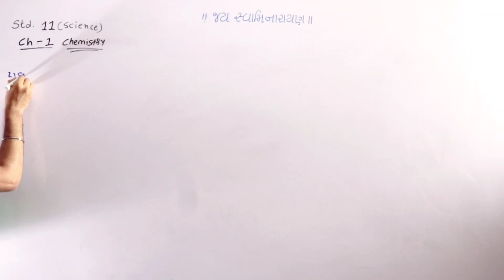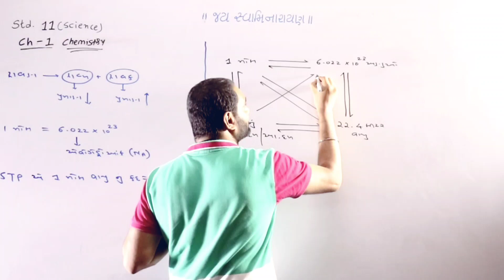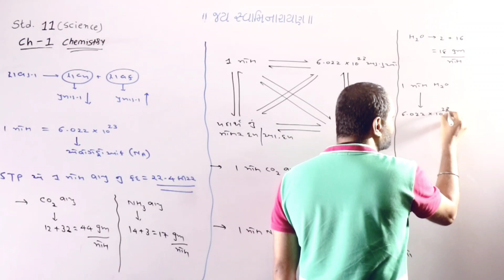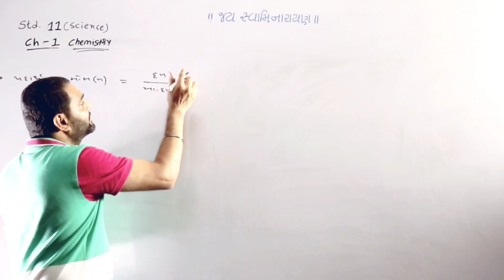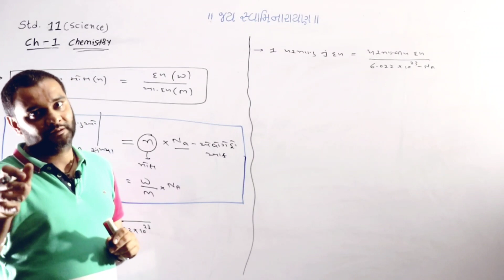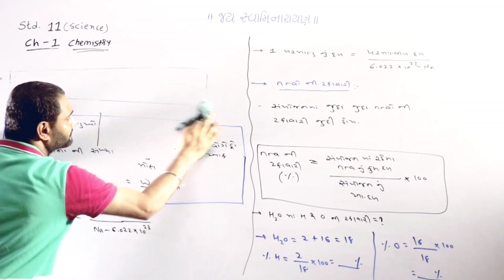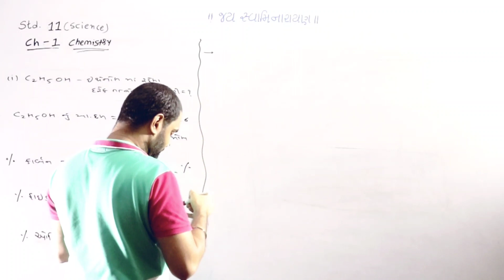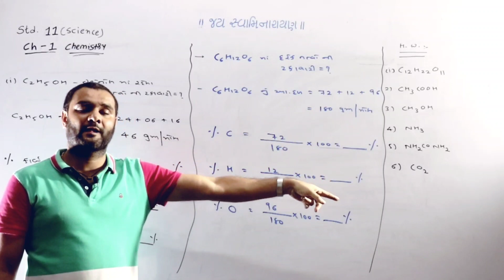Percentage of Elements ||Std:11th Sci | Chemistry || Chapter-1 || Board/JEE/NEET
આજના લેકચરની નોટ્સ નીચેની લિંક ઉપરથી મળી જશે.

આપણી ચેનલ પરથી ફિજીીક્સ અને કેમેેસ્ટ્રીના વિડિઓ લેક્ચર તમે દરરોજ નેે માટે જોવજ છઓ, હવેથી આપણા લેેેેકચરોનું મટિરિયલ તમનેે આપણા ટેલેેેેગ્રામની ચેનલ પરથી મળી રહેેશે.

જોઈન ટેલેેેેેગ્રામ :-
This is Official Channel of The 11 Sci Education By Cyclotron Education Hub.
આ ચેનલ માં ૧૧ સાયન્સ ના લેકચરો તેમજ તેમનું મટિરિયલ મળી રહશે

Science Stream. Online Education By Cyclotron
11-12 Science Live Lecture On  YouTube.